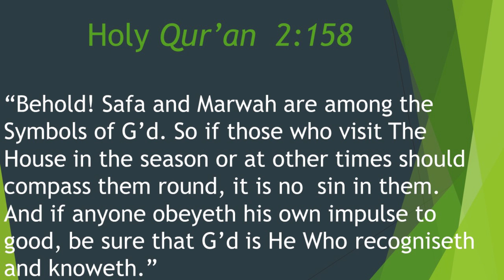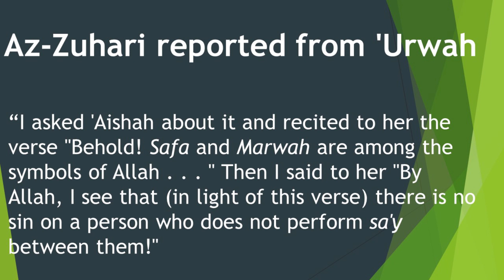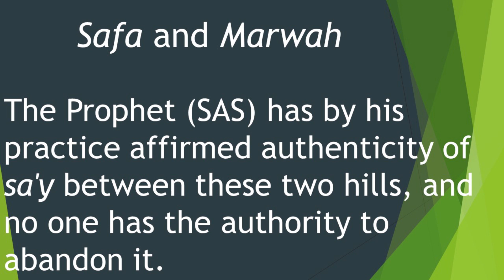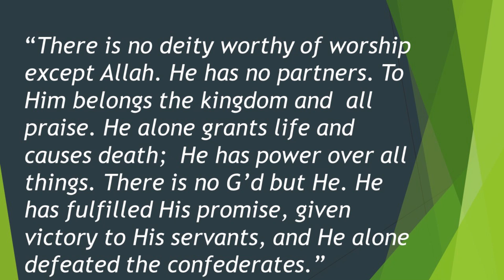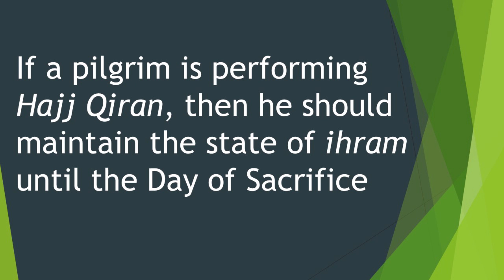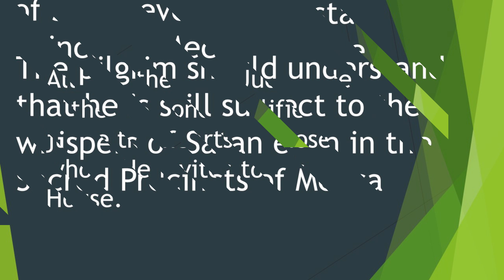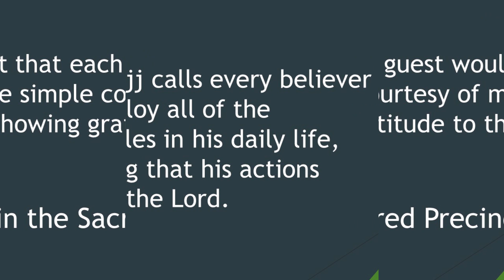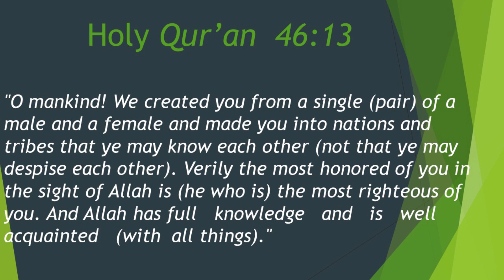Chapter 9 (of 14): Sa'y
Hajj: From Adam to Abraham